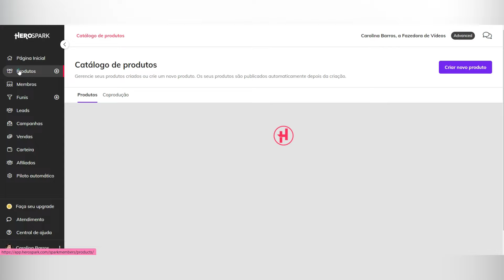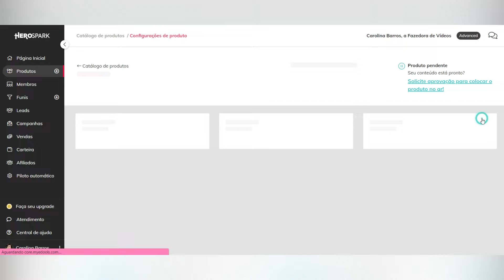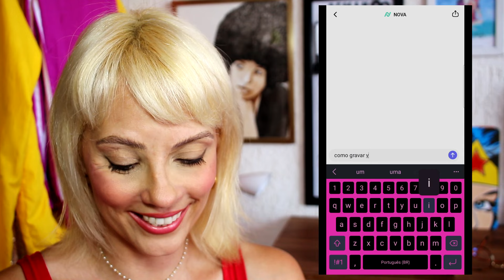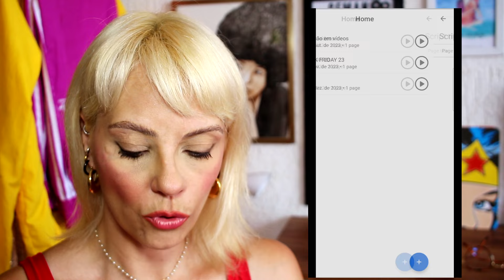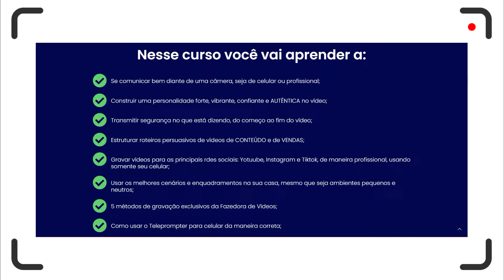Como começar a gravar vídeos para Instagram, Tiktok e Youtube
👉 CRIE SUA CONTA DE INFOPRODUTOR (A) GRÁTIS NA HEROSPARK E GANHE $ ONLINE HOJE MESMO

👉 Vença a VERGONHA de se EXPOR nos VÍDEOS e torne-se AUTORIDADE na sua área!

Crie vídeos úteis e persuasivos e influencie pessoas usando apenas um celular.

2024 e você ainda NÃO cria vídeos para seu negócio? Tá perdendo dinheiro e excelentes oportunidades, viu?

Que tal aprender um método que vai ensinar você a gravar vídeos para os stories e reels do Instagram, Tiktok e Shorts do Youtube sem muito esforço, usando somente um celular?

Clica nesse vídeo e vem aprender!

Abaixo está cada tópico do vídeo e seu respectivo tempo:

0:02 - Sobre o que é esse vídeo
0:18 - Dica 'do século' pra ganhar dinheiro na internet com seu conteúdo de forma duradoura
1:45 - Forma mais simples pra produzir vídeos para diversas redes sociais
2:48 - Como encontrar assuntos mais procurados
3:37 - Criar roteiro com começo, desenvolvimento e chamada pra ação
3:57 - Ponto de partida pra criar o roteiro (e depois adaptá-lo)
5:00 - Como fazer chamada pra ação persuasiva
5:33 - Gravando no método 'bloco a bloco' ou frase por frase
6:13 - Gravando com TP (app de texto que passa na tela)
8:02 - Configurando a câmera e dicas pra gravar de forma mais profissional
8:31 - Dicas sobre como editar melhor seu vídeo
9:14 - Apps de edição que eu indico
9:40 - Dica bônus de onde postar
10:23 - Sugestão pra quem quer aprender mais sobre video marketing

Bons estudos e boa prática!